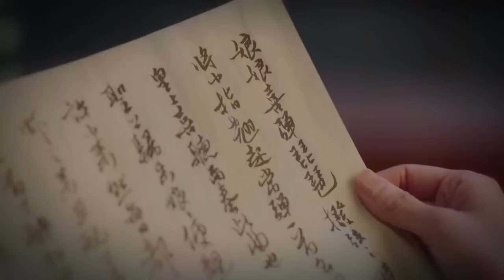最新古装电视剧 【星月长明/Shining Just for You】▶EP 33💋 古灵精怪小公主🤳和多情太子之间的爱恨情仇🤳真爱绝唱，绝世甜剧 💘虐到窒息